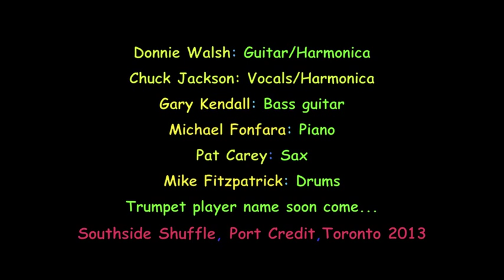Downchild Blues Band: "Madison Blues", Southside Shuffle, Port Credit, Toronto 2013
For just about every waking moment of the four decades since he formed the Downchild Blues Band — Canada's best known and best loved blues outfit — Walsh has been living the dream that changed his life back in the early 1960s, when someone dropped a Jimmy Reed album onto the turntable at his girlfriend's 16th birthday party in suburban North Toronto.

It's a moment Walsh — he also answers to his "given" name, Mr. Downchild, taken from a song by Sonny Boy Williamson II — says he will never forget.

"That was it. I was hooked. I never wanted to play anything else."

He drove his girlfriend crazy learning Reed's lip--splitting harmonica technique, then James Cotton's. He locked himself away from the world while he picked apart Muddy Waters' and Albert King's guitar licks, reconstructing them in his own inimitable style on a beat--up electric guitar. And when he did venture out, it was to one of Toronto's legendary blues dives to catch his heroes Luther Allison, B.B. King, Buddy Guy and Junior Wells, all of them regular visitors in those days to Walsh's hometown, Canada's blues capital.

Walsh was a good student. He is recognized around the world as both a blues harp virtuoso with few equals, and an unusually expressive guitarist.

He wasn't the only one, of course. They say Toronto's built on the blues, but all across Canada the blues, particularly jump--style and Chicago blues that used to blast across the border from radio stations in northern U.S., is a basic, shared language.

Singer Chuck Jackson, tenor sax player Pat Carey, drummer Mike Fitzpatrick, bassist Gary Kendall, and pianist/organist Michael Fonfara — Walsh's compadres in Downchild for the past decade and a half, and, he says, the "best musicians I've ever played with" — were soaking up the blues in their teenage years as well, in different parts of the countryThe inspiration for Aykroyd's and the late John Belushi's fabulous creation, The Blues Brothers — they recorded Downchild's "Shotgun Blues" and Walsh's "(I Got Everything I Need) Almost", the latter shortlisted as one of Canada's Essential Songs in a survey conducted by the Toronto Star in 2007 — Downchild is an institution in their homeland, and revered by blues fans around the world.